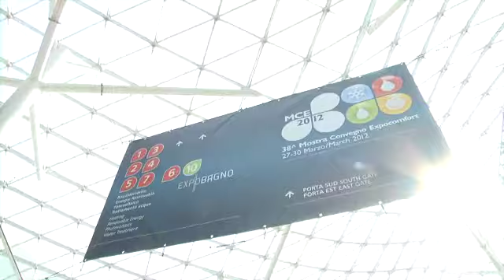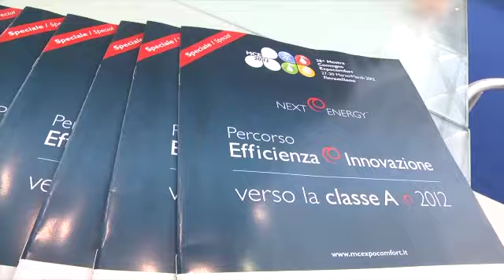MCE 2012 - Video diario, 27 Marzo 2012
La giornata inaugurale di MCE 2012, l'evento leader del settore idrotermosanitario.
The first day of MCE 2012, the leader event in the HVAC sector